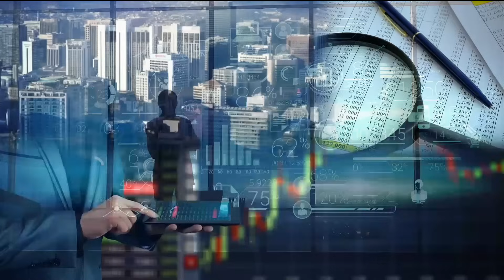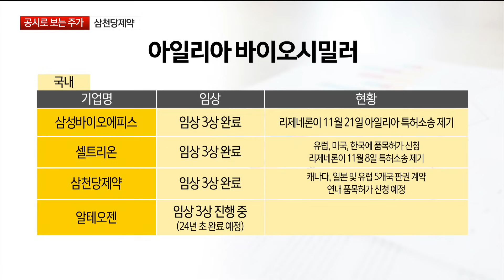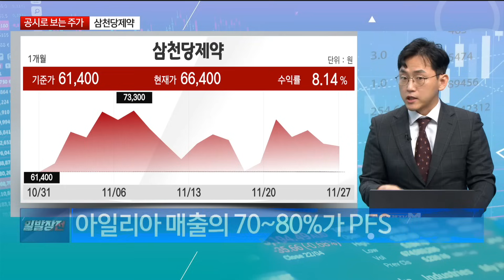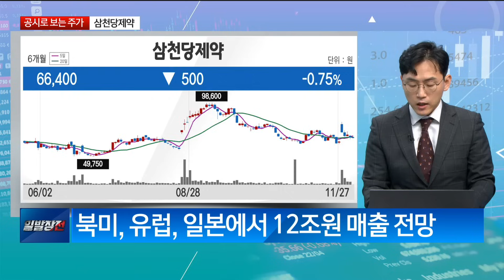[공시로 보는 주가] 삼천당제약 / 공시로 보는 주가 / 매일경제TV